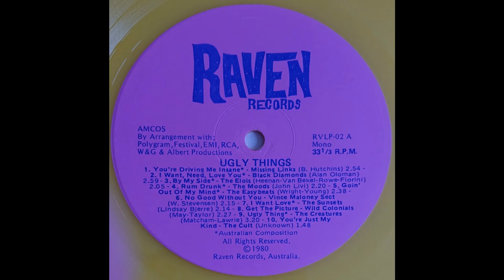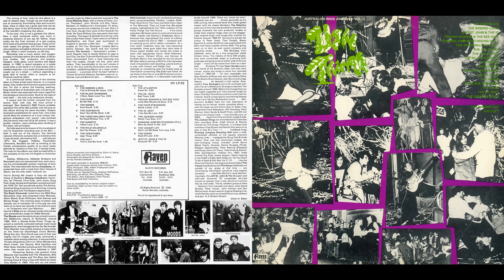The Hergs - Style Of Love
From the Australian 60s compilation "Ugly Things Vol 1"